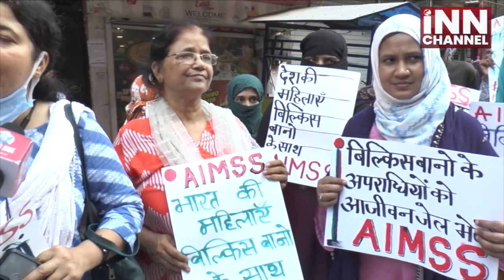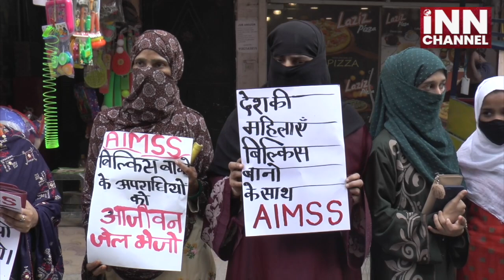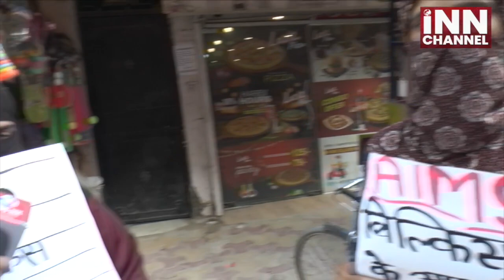बिलकीस बानो के समर्थन में शाहीन बाग से उठी मज़बूत आवाज़ सड़कों पर औरतों ने लगाए ज़ोरदार नारे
Watch Latest update and Videos of  Danish Siddiqui

दानिश सिद्दीक़ी को जामिया मिल्लिया यूनिवर्सिटी के बाहर दी गई श्रद्धांजलि

Population Control Law Controversy

Noida Muslim Case

Uttam Nagar Rehadi Jihad Controversy

Umar Gautam Controversy

Ghaziabad Abdul Samad Controversy

Ground Report From Tappal Aligarh

Central Vista Project Controversy

Mewat Asif Mob Lynching Case

Israel Palestin Conflict

Narsinghanand Saraswati Controversy

Lal Masjid Controversy

Ghaziabad Asif Viral Video

Coronavirus

Ayesha Suicide Case

One Year of Delhi Riots

Palestine-Israel Conflict

Azan Loudspeaker Controversy

We thank  you for you're love and support regarding our work but this is to inform you that under the terms and conditions of YouTube.com you are not allowed to upload any content (Audio or Video) that belongs to us (INN Channel). If any legal action is take regarding this
Its a humble request by the team of "Channel INN" Stop uploading our content.